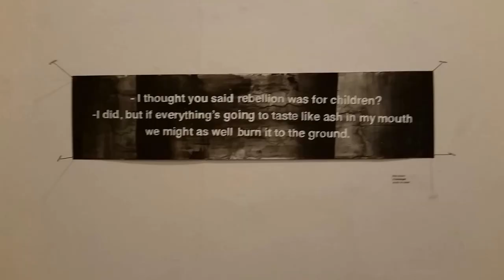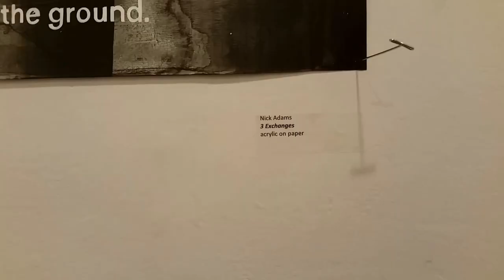20170506 191957 2017 05 06 NICK ADAMS All the Pretty Things Besieged Kibbee Gallery